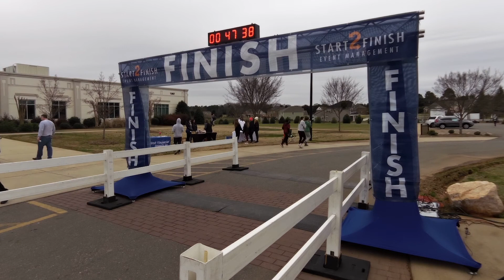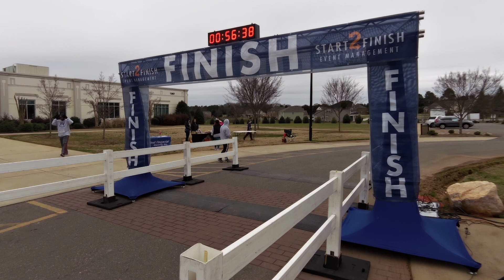2020 Patriot 5K